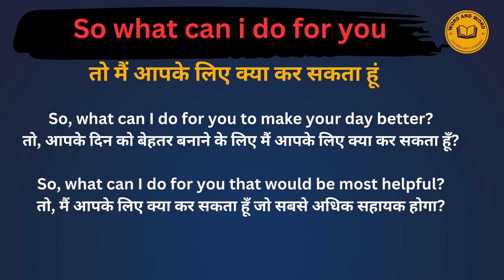So What Can I Do For You Meaning in Hindi /So What Can I Do For You का अर्थ या मतलब क्या होता है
So What Can I Do For You meaning in Hindi
So What Can I Do For You का अर्थ या मतलब क्या होता है
So What Can I Do For You Matlab kya Hota hai
 So What Can I Do For You Hindi Meaning
So What Can I Do For You explained in detail